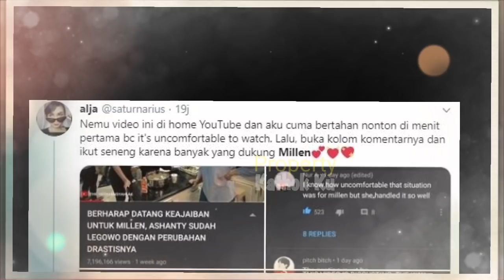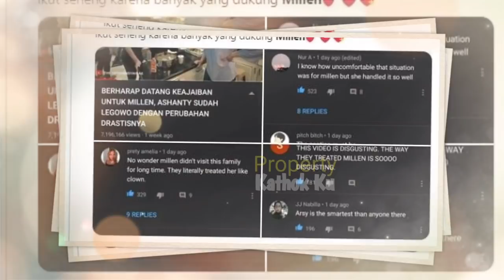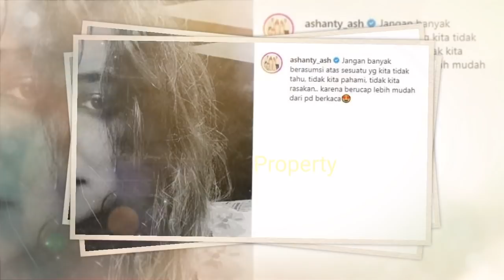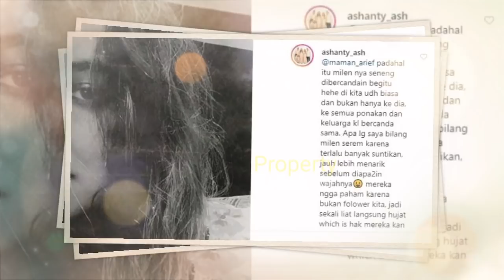MENGEJUTKAN!! Kena SENTiiL KRN Milendaru? Ashanty MURKAA, Beri Balasan Tak Kalah MENOHOOK Begini??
Jangan Lupa: _
Thankz!!..